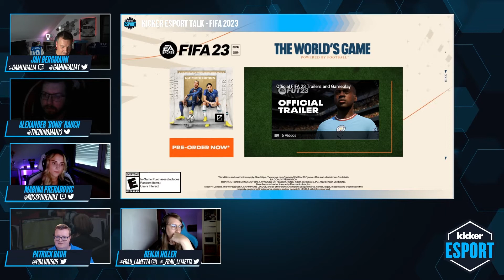kicker eSport Talk: FIFA 23 angespielt und erster Eindruck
FIFA 23 - in großer Runde wird in unserem kicker eSport Talk der neuste FIFA Ableger aus dem Hause Electronic Arts diskutiert. Wie spielt sich das neue FIFA und was sind die ersten Eindrücke unserer Gäste und Moderator Jan 'GamingAlm' Bergmann.